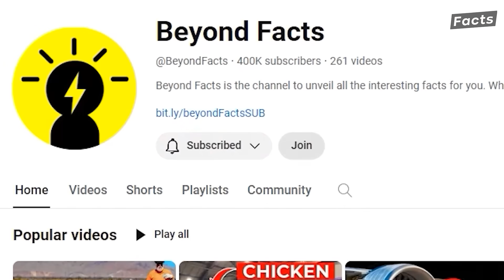This Will KILL the Panama Canal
This Will KILL the Panama Canal. The Panama Canal, a global shipping route for international trade, is going through a major drought crisis that has affected the canal's efficiency, leading to restrictions in daily ship transit and causing unprecedented congestion at both entrances of the canal. With waiting times going up to 21 days, vessels navigating the Pacific-Atlantic Oceans have started exploring other alternatives, including Mexico's Interoceanic Corridor.
As authorities continue to seek lasting solutions to the water shortage problems, Mexico has announced a $4.5 billion mega project to revive their long abandoned rail corridor to rival the ailing canal and improve their economy.

The 303-kilometer-long Interoceanic Corridor of the Isthmus of Tehuantepec is a rail corridor that connects the Pacific and Atlantic Oceans. This is unlike Panama Canal's lock system or the Suez Canal's sea-level canal design.
And while it has been regarded as an ambitious project that'll significantly boost southern Mexico’s economy and reduce congestion at the Panama Canal, questions have been asked as to whether the corridor can really handle the traffic at the Canal. Can Mexico's rail corridor threaten Panama Canal's century-old dominance in global shipping? What is Mexico doing differently this time to ensure the corridor’s longevity and avoid being kicked out of business again like the Panama Canal did to it over 100 years ago?